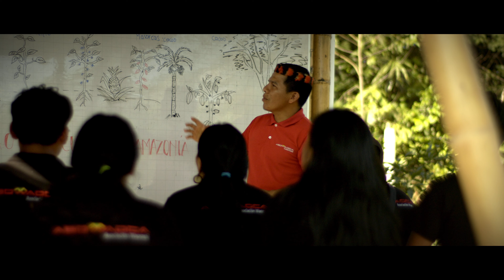Actividades productivas sostenibles: Una historia de transformación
En el corazón de la selva amazónica, hogar de la ancestral Nacionalidad Waorani, una historia de transformación está por ser revelada. Esta es la historia del cacao que cuida la Amazonía.

Conectados con la naturaleza y su tierra ancestral, la nacionalidad Waorani ha vivido en armonía con la selva por generaciones.  Pero, su estilo de vida ha enfrentado desafíos.

La deforestación y la explotación irresponsable amenazaron su hogar, y la riqueza natural de la selva amazónica. En medio de estas dificultades, los Waorani se unieron con un objetivo: proteger su hogar y promover una forma sostenible de vida.

Fue así como en las comunidades vieron en el cultivo de cacao orgánico una fuente económica sostenible.

El fortalecimiento de capacidades para mejorar las actividades productivas que van de la mano del cuidado del bosque y dan sustento a comunidades waorani se realiza en el marco del proceso de Bioeconomías de Fundación EcoCiencia, con el apoyo de la Agencia Francesa para el Desarrollo AFD y NORAD.